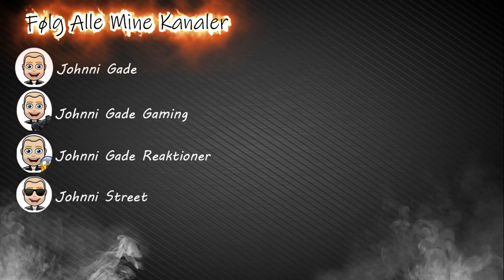Udgår ALLE Biler? WRECKFEST!